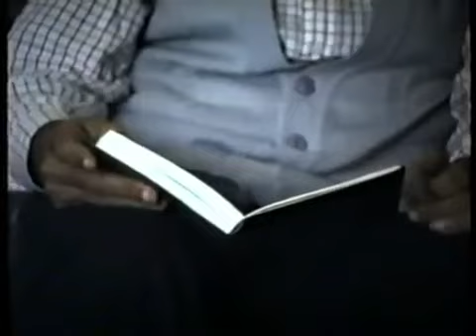Bosnia-Gradacac War footage part 2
Gradačac is a town and municipality in the northeastern part of Bosnia and Herzegovina, located roughly 40 km (25 mi) south of the Sava river. Administratively, Gradačac is part of the Tuzla Canton of the Federation of Bosnia and Herzegovina. The towns of Bosanski Šamac and Modriča lie near Gradačac.In gradacac been fierce fighting between Serbs and muslims.Serbs are daily trying to take gradacac but have never succeeded .. Chetniks attempted with an armored train that was stopped on the approaches to Gradacac 22nd October 1992. According to many, this battle marked the turning point in the defense of the entire space and Gradcca Southeast Bosnia
bosna bosnia bih bosne hercegovina hercegovine republika armija arbih patriotska liga plbih plbih.org patriotske spot spotovi pjesme hv hvo hos hr rs vrs rsk jna herceg srpska agresija genocid zlocini zlocinci hrvatska srbija jugoslavija bosnjaci muslimani bosanci hercegovci srbi hrvati cetnici ustase rat ratni oric nanic mesic dudakovic izetbegovic halilovic delic divjak ganic karadzic milosevic mladic plavsic boban tudjman